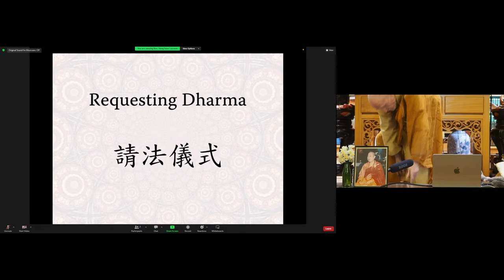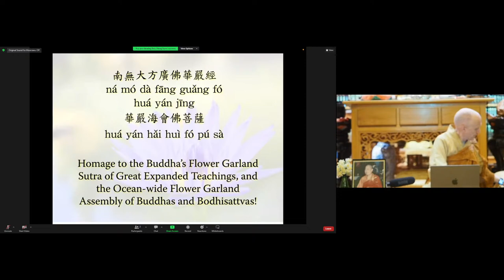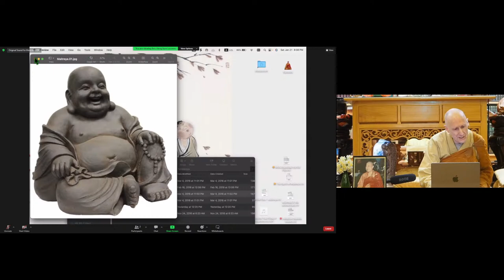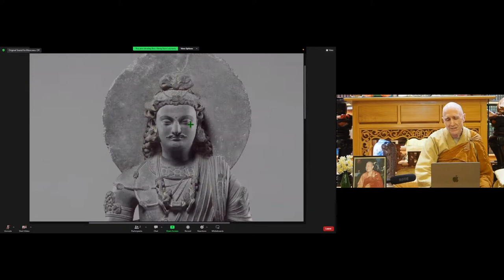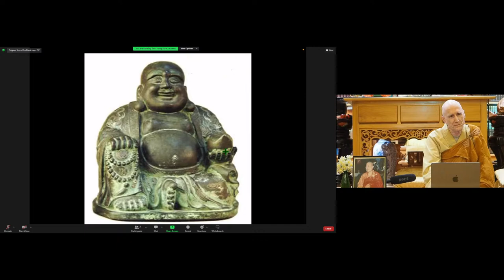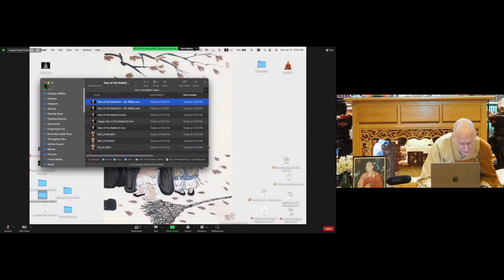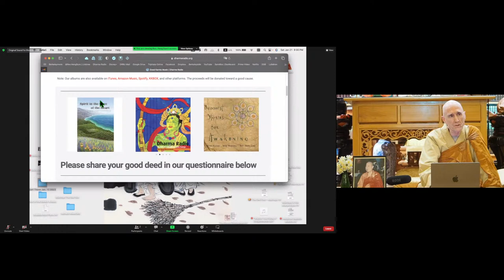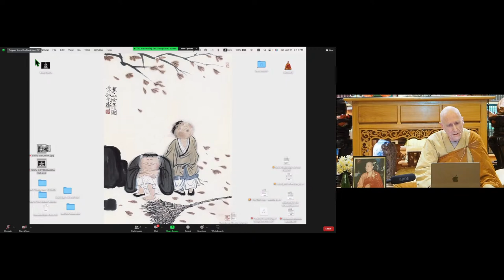Avatamsaka Sutra 'Ascending to A Palace of the Suyama Heaven' Lecture by Rev. Heng Sure #41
In this lecture, Rev. Heng Sure mentioned he will begin to give lectures on Avatamsaka Sutra Chapter 25 Ten Transferences on Sunday nights on the CTTB Live channel